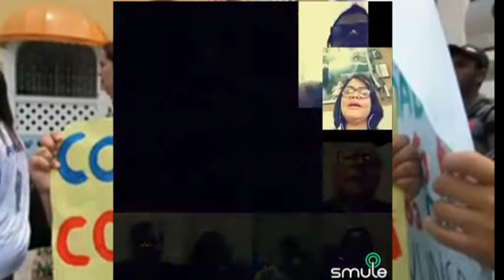Smuleiros cantam em grupo "Prá Não Dizer Que Não Falei Das Flores"